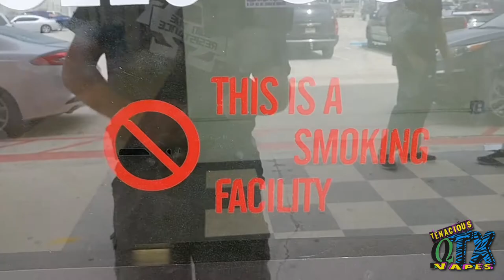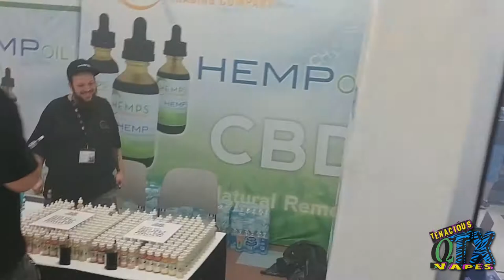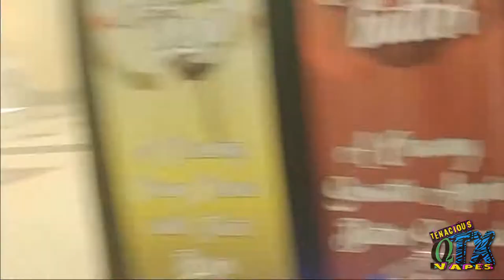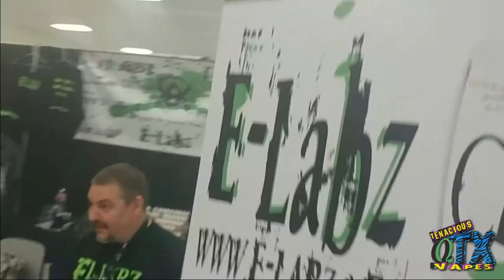VLOG Vapor Dynasty Expo San Antonio 2017!!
Vapor Dynasty Expo San Antonio 2017

ADVOCACY
Please call your congressman and ask that they support HR1136

MUSIC
Artist: GrooveMusicFactory
Song: Retro Hard Rock Ident

TITLE: This Summer [electro House]
ARTIST: Gigatop

TITLE: STICK (Electronic | Retro Rock | Fast and Loose | Instrumental)
ARTIST: Evan Schaeffer

TITLE: Megalomania
ARTIST: Stefan Nixdorf

TITLE: Heroes
ARTIST: Typical